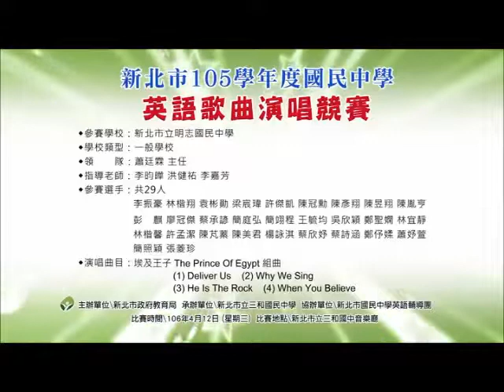105明志國民中學-國中- 埃及王子 The Prince Of Egypt 組曲